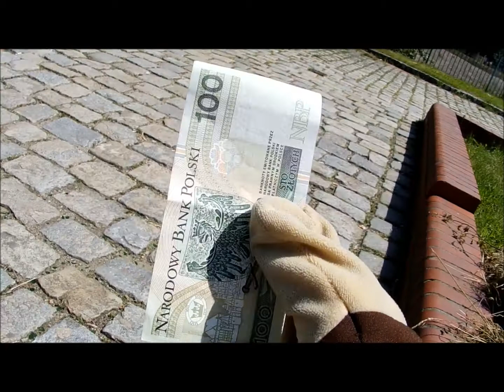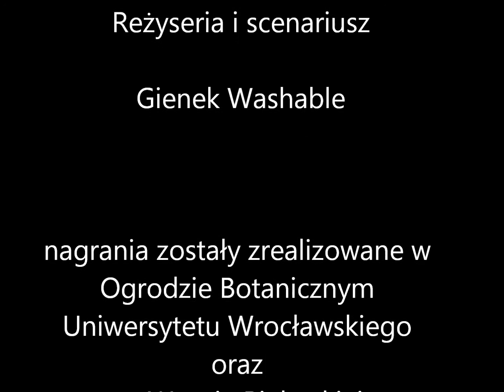Gienek Washable: Darowanie grzechów. Komentarz do Ewangelii 11. Niedziela zwykła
Kto dużo ma darowane, dużo kocha. Komentarz do ewangelii na 11. Niedzielę w ciągu roku